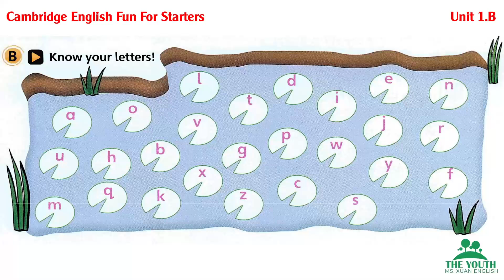Fun for Starter, 4th Edition - UNIT 1: SAY HELLO!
1B. listen and say the letters.